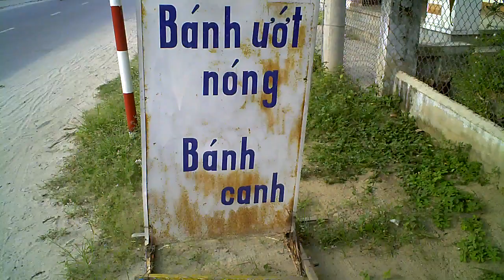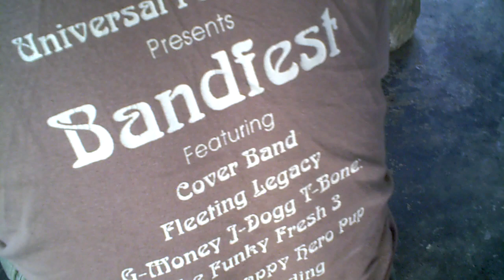2010-09-14 Bánh Ướt Dốc Lết #1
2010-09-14 Bánh Ướt Dốc Lết #1